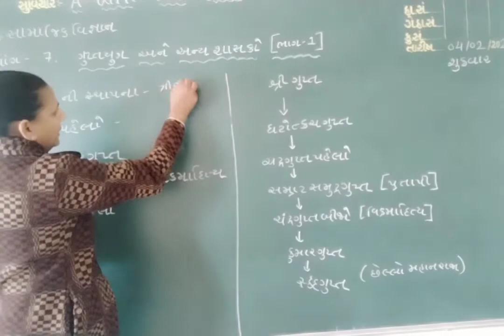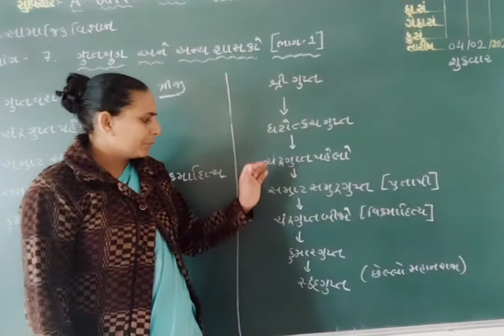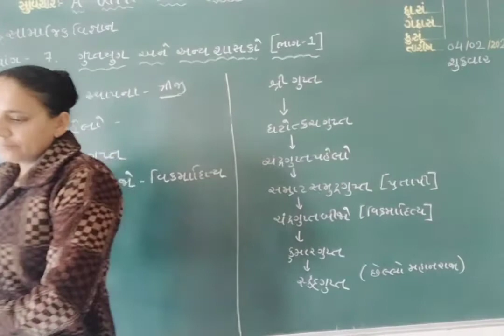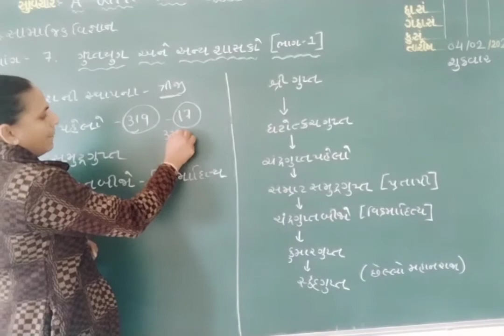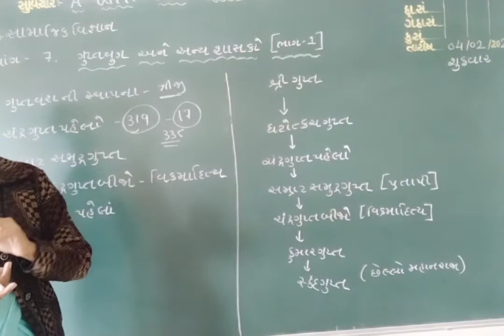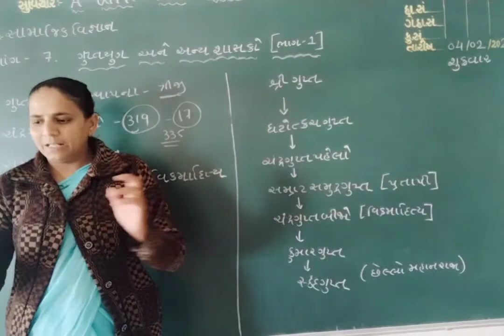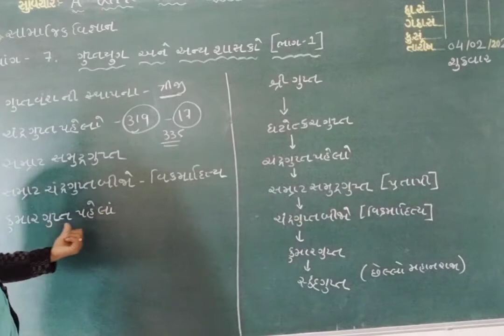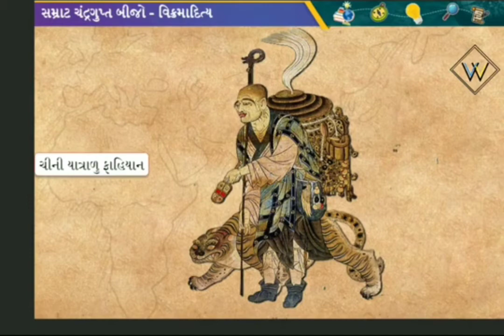std-6 sub-ss lesson--7 part-1